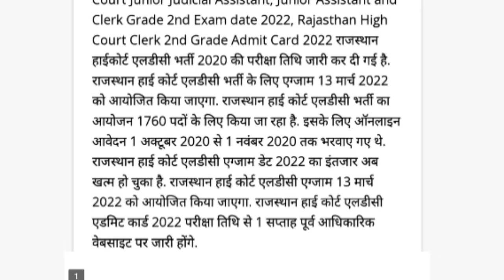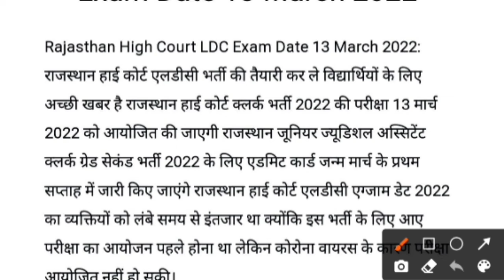RAJASTHAN HIGH COURT LDC exam date/राजस्थान हाई कोर्ट ग्रुप D EXAM/ LATEST UPDATE|High Court Sulebus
LDC Officel Link =

high court ldc exam